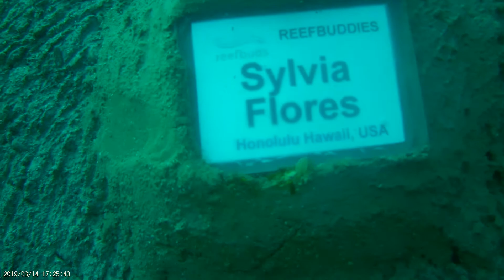Reefbuddy Sylvia Flores Hawaii USA